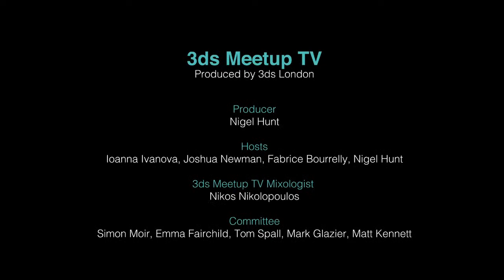3ds Meetup TV - December 2020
Last show of the year!

The 3ds London committee will be joined by;
Zap Andersson will be providing his electronic music twist on festive tunes. Hit us up for requests!

Gianpiero Monopoli from State of Art Academy is joining us to discuss the upcoming Academy Days 2020, December 3rd and 4th.

Fabio Palvelli and Jason Bergeron from D2 Conferences will discuss the upcoming D2 Holidaytime Spectacular taking place from the 9th-11th December

Plus, Elena V Miller, one of the 2020 CGArchitect 3D Awards judges, will join us post-ceremony, and longtime 3ds London regular Alex Morris is planning on joining us straight out of lockdown at the pub!